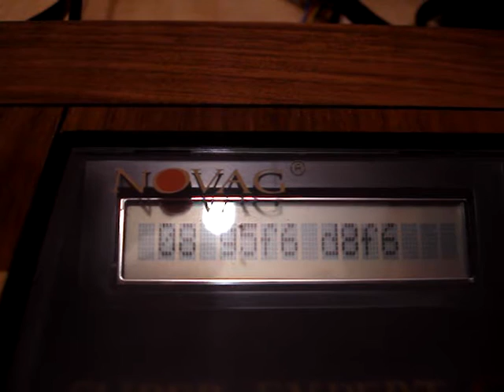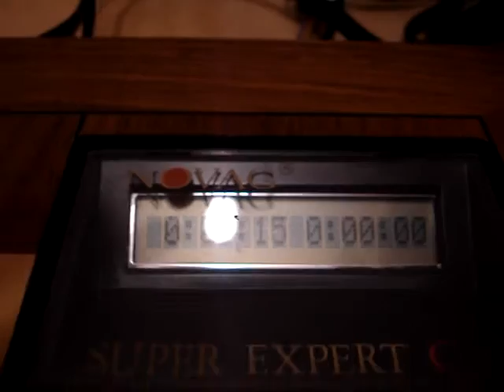Super Expert C sending moves to HT